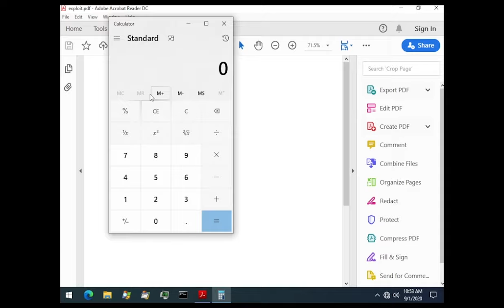Demonstrating CVE-2020-9715: A Use After Free Bug in Adobe Reader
This video demonstrates a code execution bug in Adobe Reader DC. The specific flaw exists within the handling of ESObject data objects. The issue results from the lack of validating the existence of an object prior to performing operations on the object.